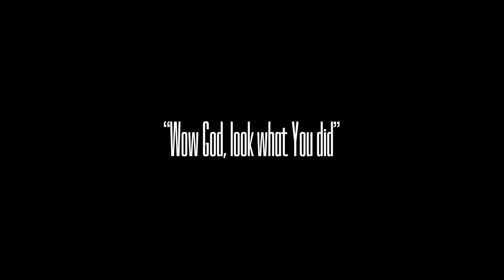MARDI GRAS OUTREACH DOCUMENTARY 2024 || Christ For The Nations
Mardi Gras is a spiritual tradition, and at CFNI, we recognize the importance of sharing the gospel with the local community and around the globe. We appreciate you following our journey and encourage you to embrace the Great Commission. You will not regret saying yes to this call.